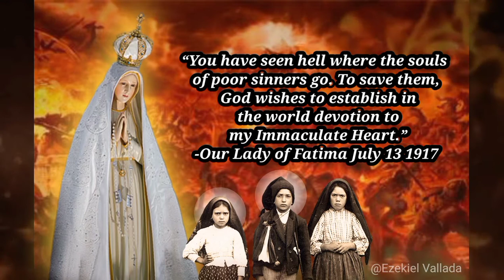Vision of Hell July 13 1917 Fatima